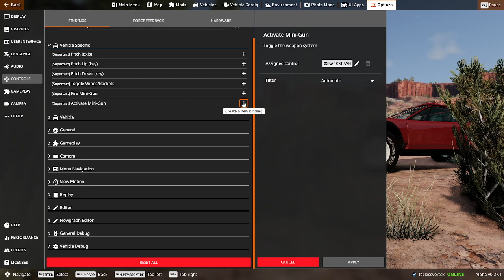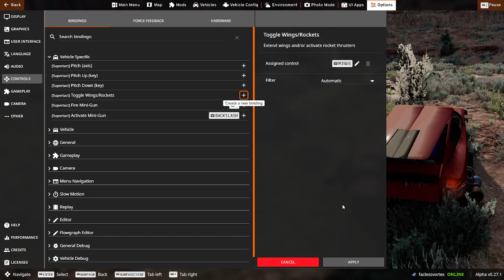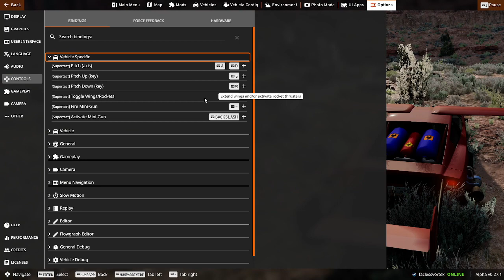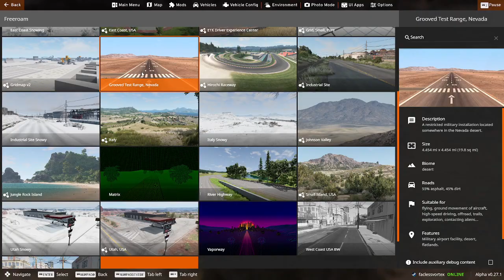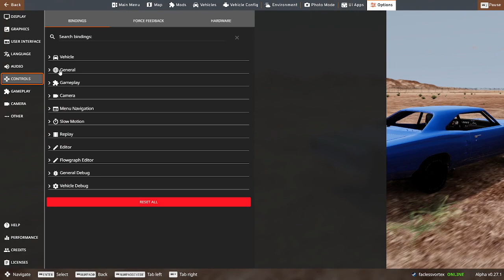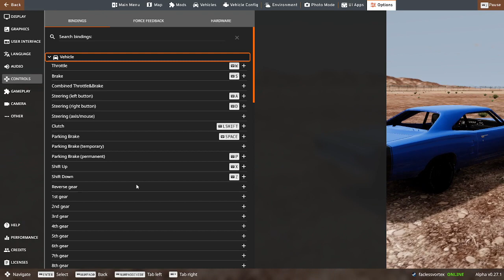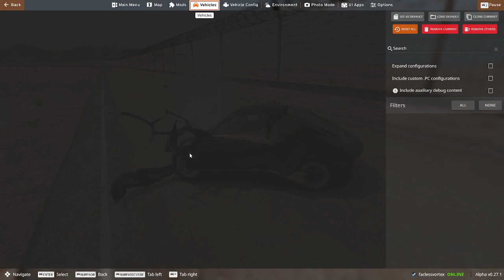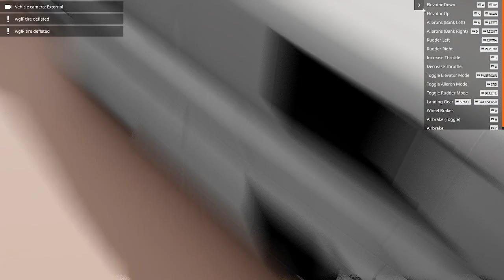by the time you reach the end you will have no braincells left...